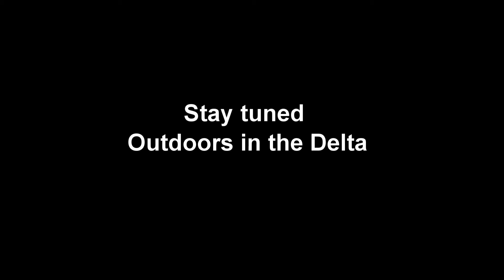Limblining for Flathead...Clip from Outdoors in the Delta TV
Limblining for flatheads on the St Francis river in the Missouri Bootheel and NE AR.  Short clip from a show I did for Outdoor in the Delta..